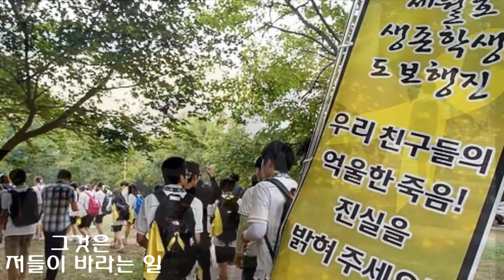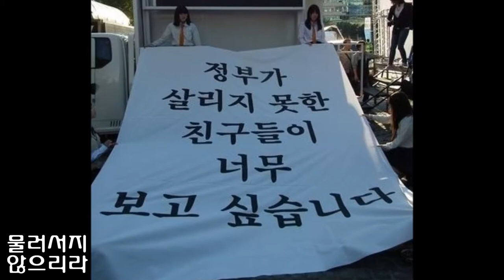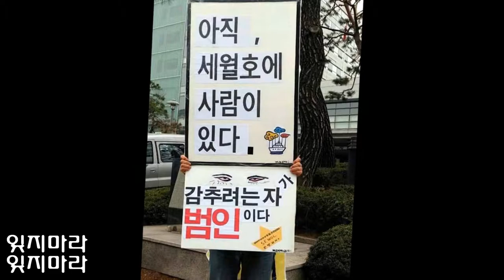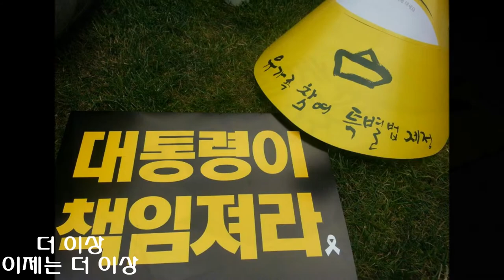더 이상(반주)..윤민석